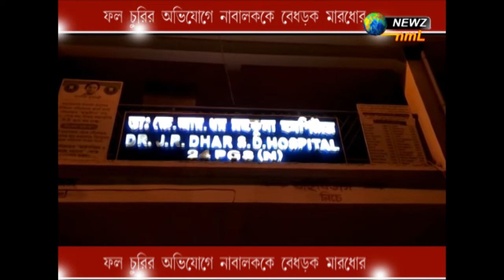ফল চুরির অভিযোগে নাবালককে বেধড়ক মারধোর